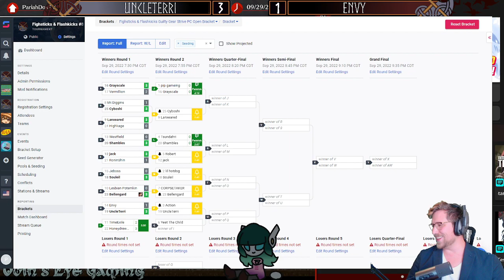Nagoriyuki vs Sol | Fighsticks & Flashkicks #8 | Uncle Terri vs Envy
Hi! My name's Pariahdox and I run a weekly bracket for Guilty gear strive called Fightsticks & Flashkicks. It's open bracket and occasionally has special events like cash prizes! Come check things out!